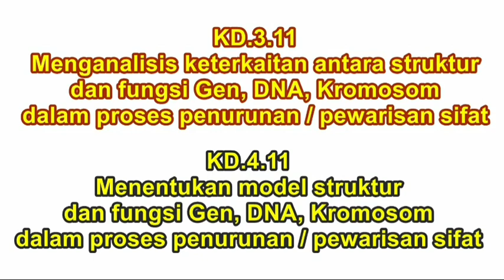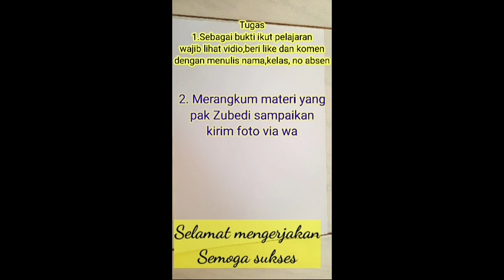GENETIKA DAN PRINSIP PRINSIP HEREDITAS Oleh Zubedi S.Pd, M.Pd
GENETIKA DAN PRINSIP PRINSIP HEREDITAS
berisi tentang hal-hal yang berhubungan dengan pewarisan sifat
tonton vidionya sampai selesai
jangan lupa